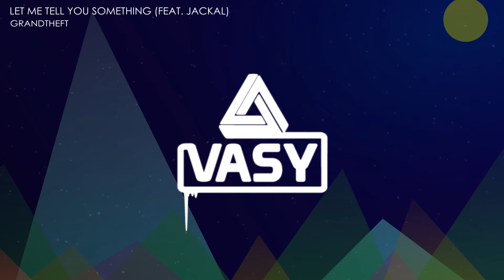Grandtheft - Let Me Tell You Something (Feat. Jackal)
▼ VASY

Want to be promoted? Please title the message as "Promote".
We´ll send you a confirmation message if we like what we hear.

We do not take credit for any of the music uploaded on this channel. Everything uploaded to this channel is for promotional/entertainment purposes only. Want a song removed? Just message us and we will remove your content asap.